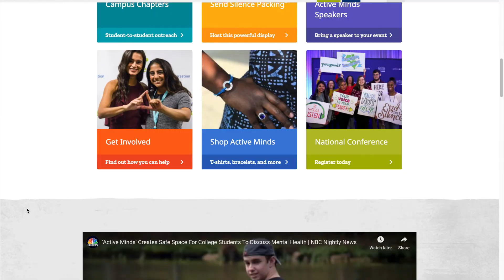Feature Friday: Stephen Cirella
WATCH: Men's Track & Field Senior Stephen Cirella, meets with Dominique Turner and discusses his involvement in the Active Minds chapter at the University of Rhode Island.